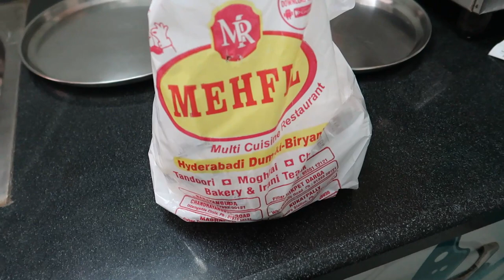Using my New Sewing Machine | BIODERMA PRODUCT REVIEW / Hareeshas Vlog